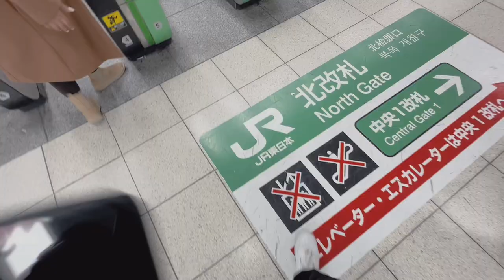Inside the Largest Starbucks in Japan | Starbucks Reserve Roastery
Take a look inside the largest Starbucks in Japan. This video was taken in winter, no cherry blossoms yet. Beside the Starbucks is the famous Nakameguro river where it's usually crowded in Spring. Visit the grandest SB in Japan!